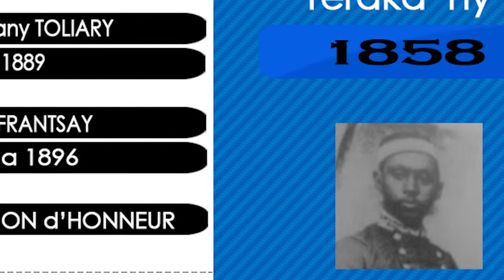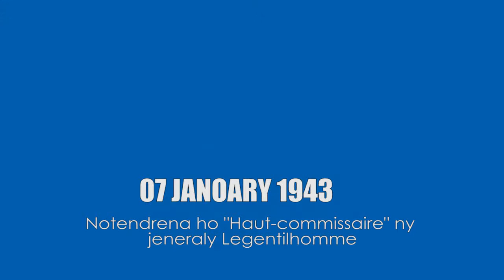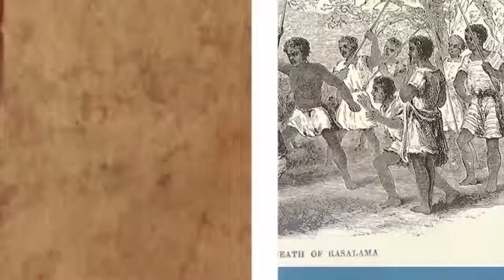ALIMANAKA 07 JANVIER 2015